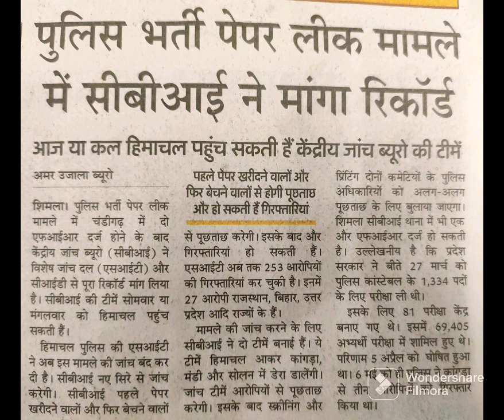police paper leaked (Amar Ujala)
police paper leaked